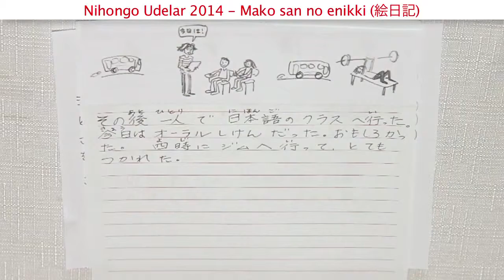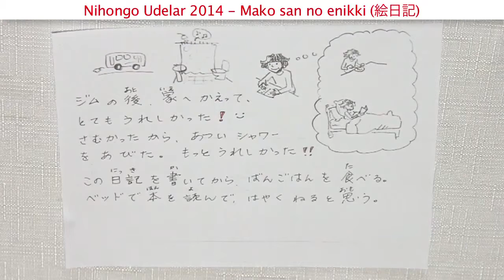Lecciones de Nihongo - Mako san no enikki (絵日記)